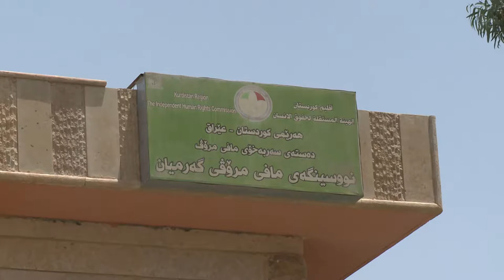گه‌رمیان ... منالانی ئیشكه‌ر به‌رده‌وامن له‌كاركردن .. راپۆرت